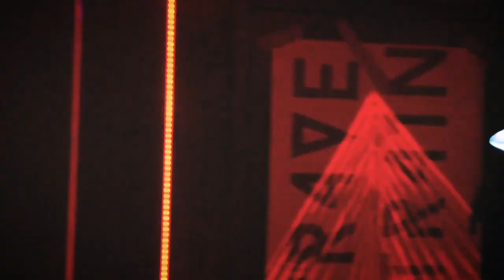What happens when you combine Pit Viper sunglass with We Rave Hard apparel ??? EPIC DANCE SHOWDOWN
What happens when you combine Pit Viper sunglass (@pitvipershades) with We Rave Hard apparel ??? EPIC DANCE SHOWDOWN ! Come hit the LED tunnel as we showcase the many styles of dance associated with electronic music, shuffling, stilettos, pixel whip and freestyle. It's rave in a tunnel and straight FIRE. Let's goooooooooo!

dancers: @apollosadeek @jstyleztheshuffler @kirajoon @_glitzz_ @_clawz_ @fenixrebel

More on RaveTrain.TV